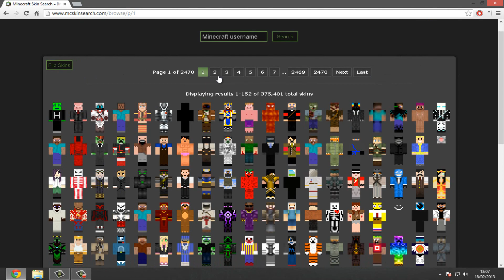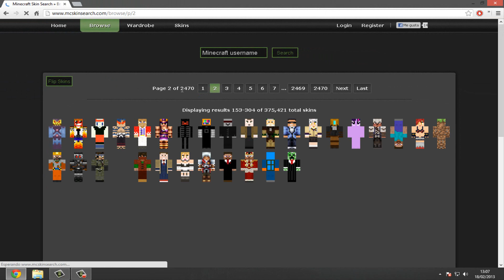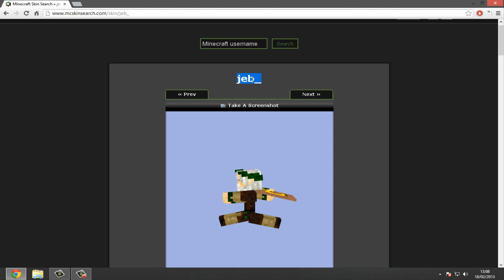Como tener skin en Minecraft Pirata, Multiplayer - Funciona...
Amig@s Primeramente Hola, Este es un vídeo En el que muestro como cambiar de skin en Minecraft, Multiplayer Y que todos lo puedan Ver.

Sigan los procedimientos tal y como lo dice el video, Si entran a algun server Y les pide (/login (Pasword) ) Significa que ya han entrado con ese nombre a ese Server por lo que tendran que buscar otro skin en la pagina , En cambio si les pide (/Register (Pasword) ) Significa que pueden usar esa cuenta Ok ... La contraseña es la que ustedes quieran o decidan ...

FORMAS DE CONTACTARME

Esto Ha sido todo amigos sucribanse y denle like Ya que ayuda Bastante, de antemano Gracias Y pasensela Super...

τσdσs lσs Dεяεcнσs яεsεяvαdσs.